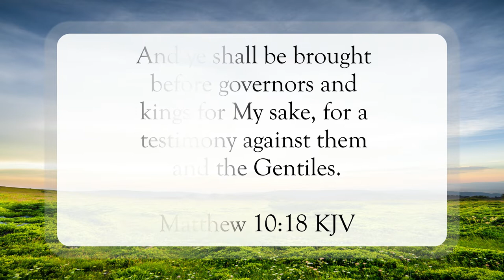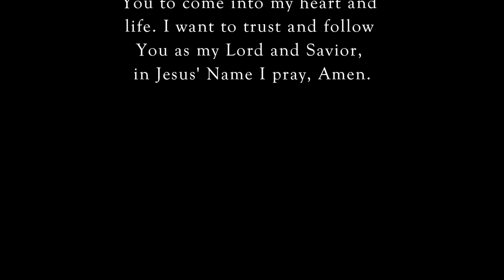Take No Thought On What To Speak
Scripture of the Day! Take no thought on what to speak!